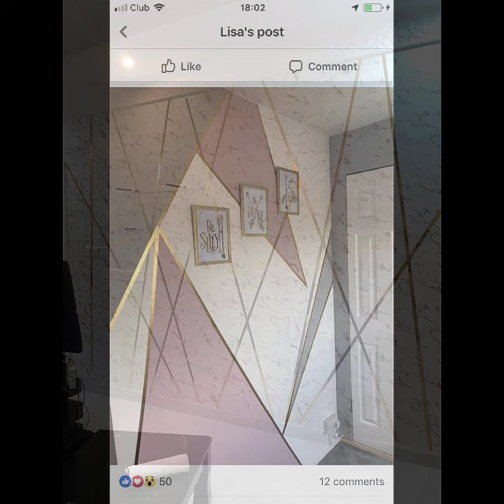Breath taking 4K Wallpapers for interior walls 2023 - Home Decors